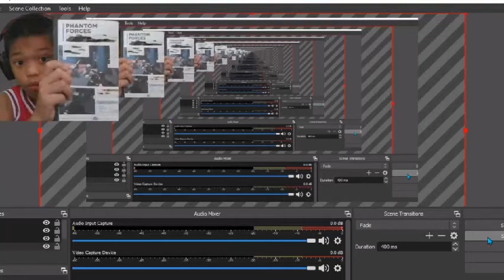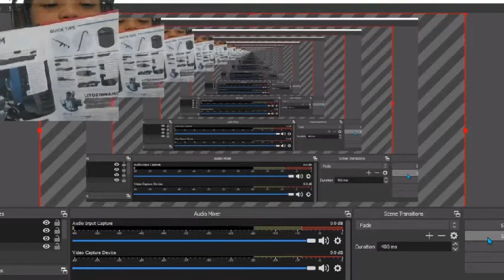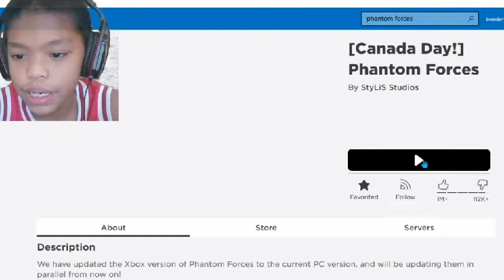roblox video 22